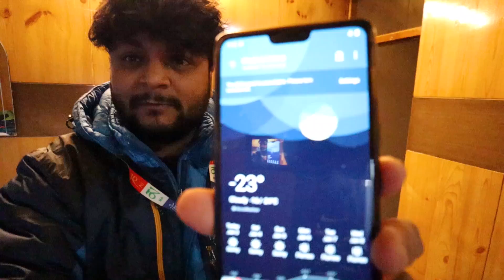Dangerous Start of Chadar Trek 2020 🔥 - 25 degree - Ep. 4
Go pro Main

Go Pro Second

Go pro hero 5-6-7 mic

Selfie stick : Yunteng

Mobile Phone for v logs

Go pro full mount kit

Dangerous First day of Chadar Trek 2020 - Ep. 4